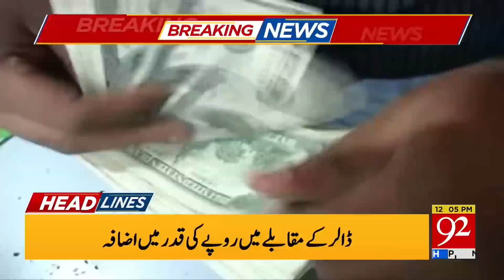US President New Viral Video! | Headlines | 12:00 PM | 02 November 2021 | 92NewsHD